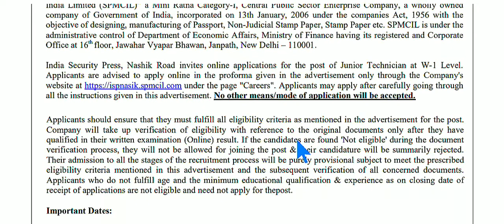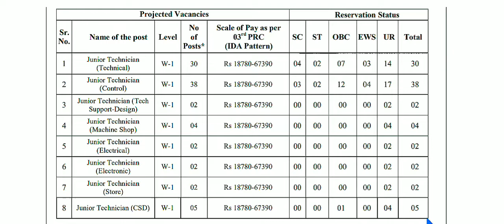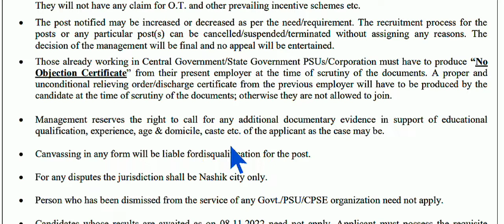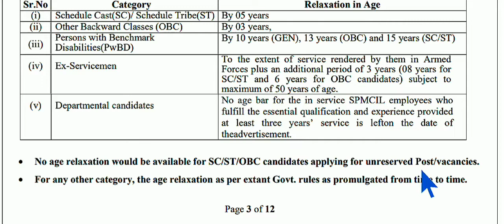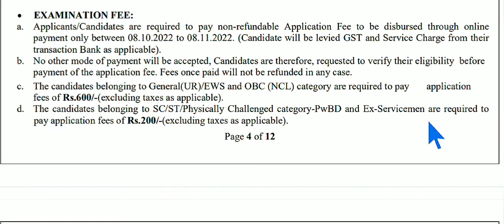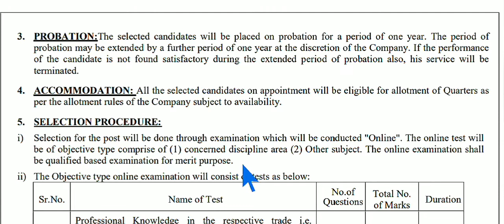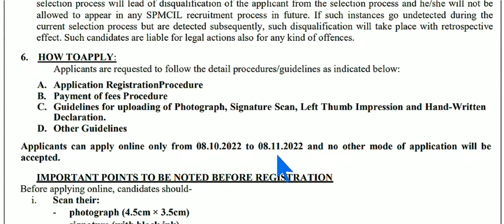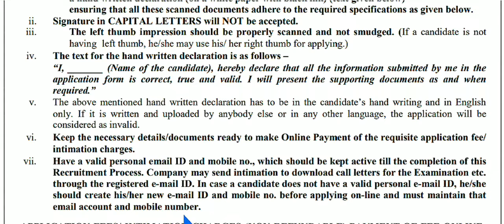India Security Press Recruitment For ITI 2022 l s&d education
ISP (INDIA SECURITY PRINTING PRESS) a unit of SMPCIL RECRUITMENT 2022 l New Recruitment Out For ITI Trainees In Trade - FITTER, Electrician Can Apply For the various Post.

Must visit this video for govt. vacancy:-

00:01- Introduction
00:32 - Important Dates
01:00 - Post & Salary Criteria
03:07 - Instructions
05:39 - Age Criteria
06:58 - Educational Qualification
08:27 - Examination fee
09:07 - Probation Period
09:36 - Accomodation
09:53 - Selection Procedure
11:16 - General Instructions
12:31 - Call letter
12:40 - How to Reply